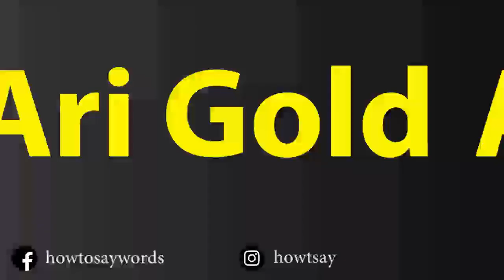How To Pronounce Ari Gold